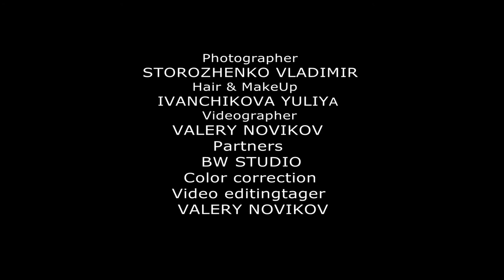Backstage. Фотосъёмка для ОДО "НТС" — Сервисный партнер с правом продажи Audi.